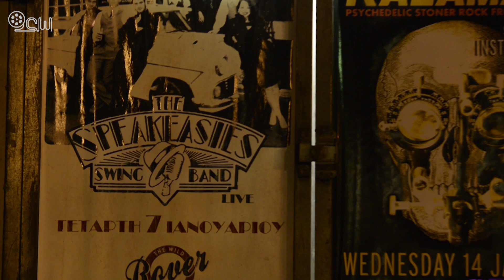Rover Bar Sessions 1 / The Speakeasies Swing Band / Zormpas' Story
The Speakeasies Swing Band performing live "Zormpas' Story" from the album "Bathtub Gin". January 07 2015 at Rover Bar Thessaloniki.